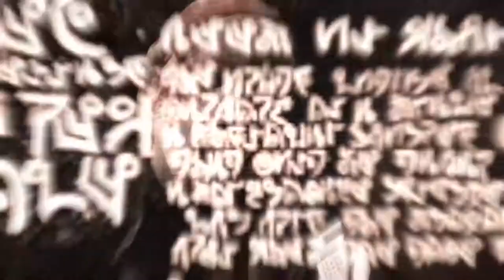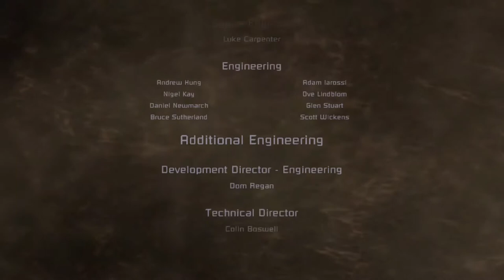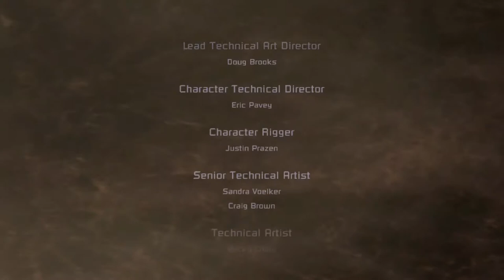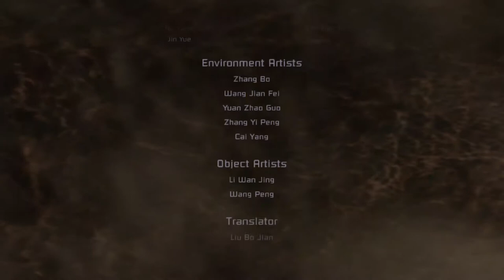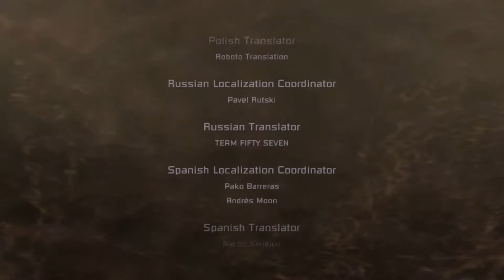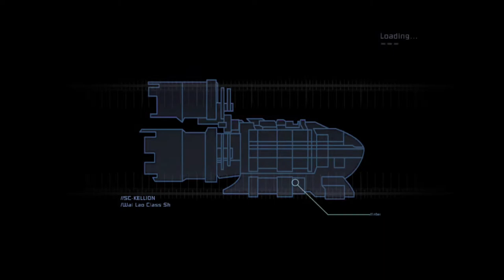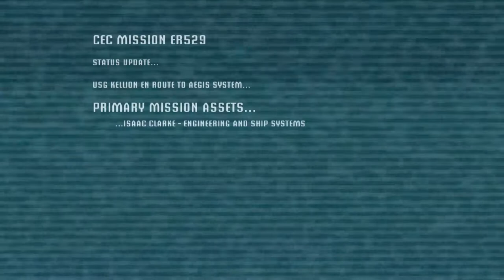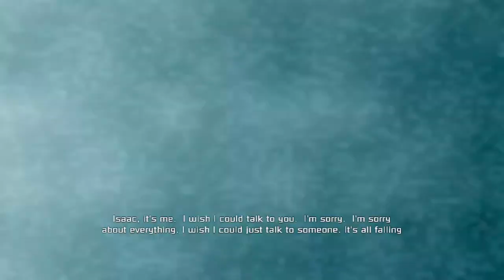Dead Space 27 the last easy episode